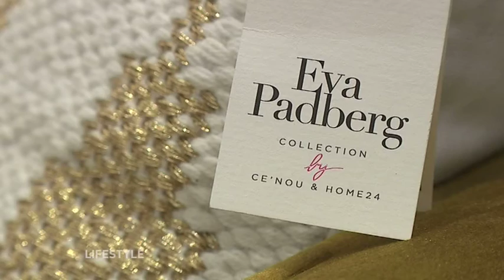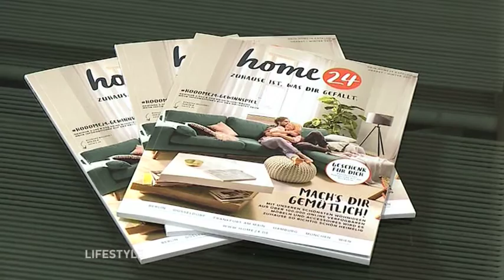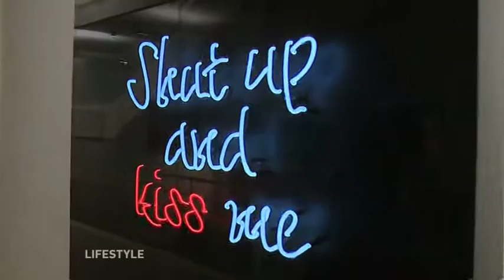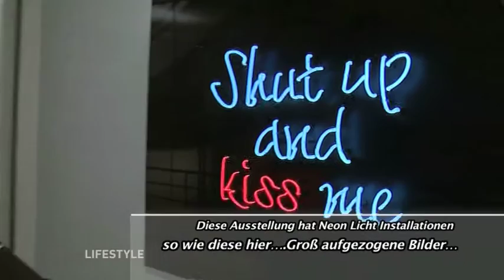Lifestyle vom 25 Nov mit Eva Padberg & Home 24 , Filmpremiere „Fikkefuchs"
„Mix und Match“ lautet die neue Kollektion von Eva Padberg und Katja Will.
Der home24 Showboom in Mitte ermöglicht erste Einblicke in die Kollektion.

Filmpremiere „Fikkefuchs“
Fikkefuchs ist eine vielschichtige Vater und Sohn Geschichte , deren provokanter Humor ihr Verhältnis zu Sex und Frauen darstellt.

David Drebin stellt in der CWC Gallery seine Fotoausstellung vor „Shut up and Kiss me“